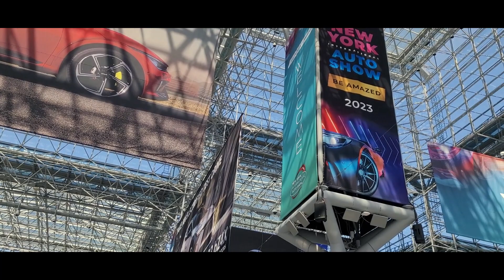New York Auto Show 2023 / Нью Йорк Авто Шоу 2023